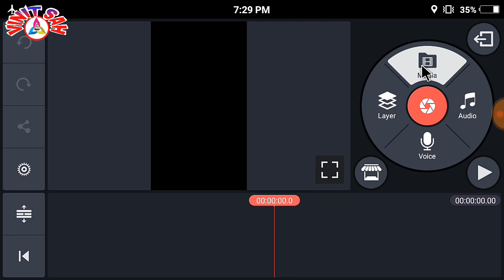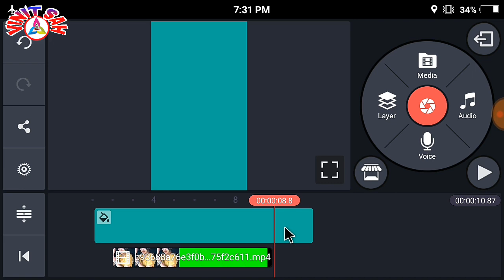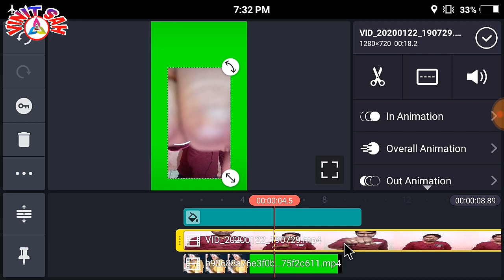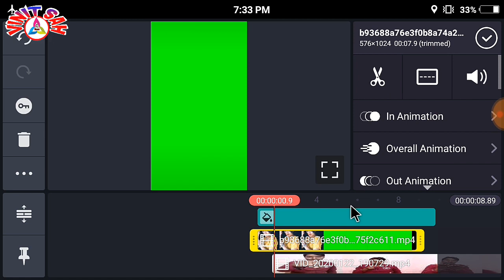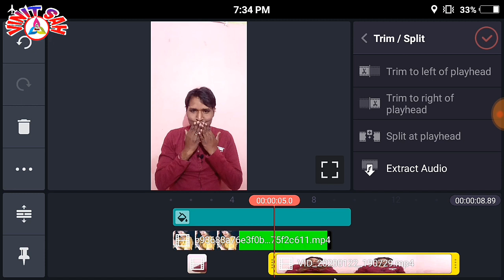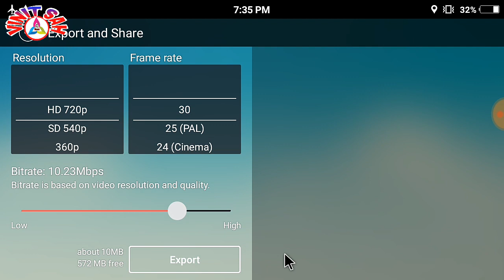Hi re meri motto Tik tok Tutorial | Tiktok new trend | बिलकुल Real jaisa video kaise banaye | 2 mini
Hi re meri motto Tik tok Tutorial | Tiktok new trend | बिलकुल Real jaisa video kaise banaye | 2 minit me

Dosato main is video me bataya hu ki tarah se aap kinemaster ki help se VFX Hey re meri motto tiktok bilkul Real Jaisa editing kaise bare
    Friends umeed karta hu ki ye video aapko pura samjh me aayega..

.                         Iam Using:-

Hi re meri motto green Screen

Your Quairy:-

Kaise banaye hi re meri motto tiktok

Haye re meri motto video banane ka sabse aasan tarika

Hre moto tiktok

Motto viral videos tiktok

Hey re meri motto tiktok

Tiktok par hi re meri motto video editing kaise kare

Hay re meri motto video yaise banta hai

Tiktok new trending hey re meri motto

How to make hey re meri motto video on tiktok

How to real editing hi re meri motto

Hey re meri moto video kaise banaye
Motto ke uper video kaise banaye

Moto wala vido me apna video kaise editing karu

Tiktok haye re moto wali video tiktok par kaise banaye

Kinemaster se haye re moto video kaise banaye

Motto green screen video download

Haye re moto tiktok

Tiktok trending

Tiktok new trending video vfx

Tiktok new trending Tutorial

Tiktok india best trending tutorial

Tiktok india best viral tiktok trending editing

Background music full credit to NCS:-